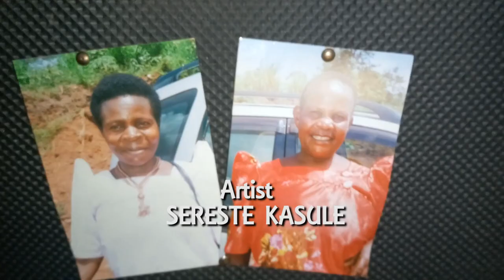STRESS FREE by SERESTE KASULE JR - New Kadongokamu Ugandan Music Video 2019